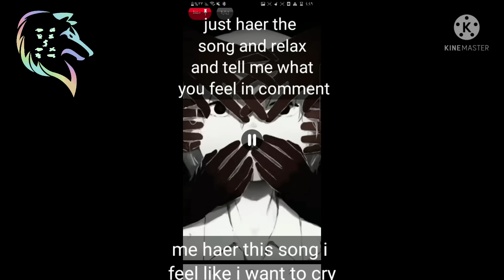class A-1 react to deku past as naruto / pls read des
i'm sorry i know it was late but i was so so basy i'm so so sorry